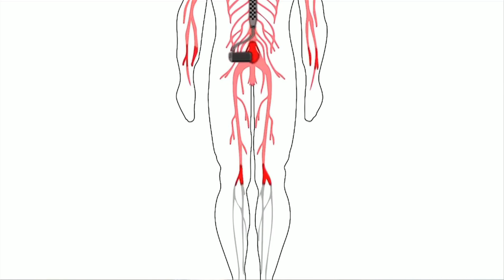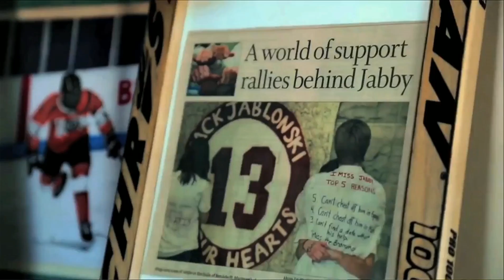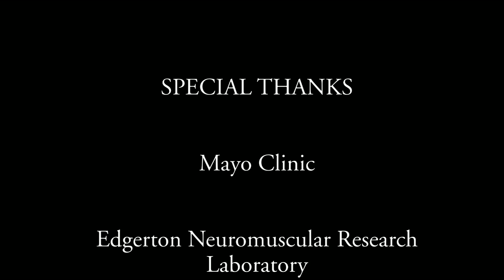2016 NIGHT TO BEL13VE - Paralysis Recovery at Mayo Clinic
BEL13VE Foundation and Minnesota Wild co-hosted the 2016 NIGHT TO BEL13VE event on November 19, 2016 and raised more than $350,000 to advance paralysis recovery.

Featured is Dr. Kendall Lee, lead researcher epidural stimulation replication study at the Mayo Clinic.  BEL13VE pledged $300,000 in 2015 to fund the first two patients in the study designed to verify and validate the results published by Dr. Susan Harkema at the University of Louisville in 2014.